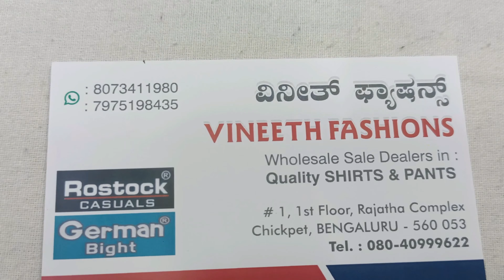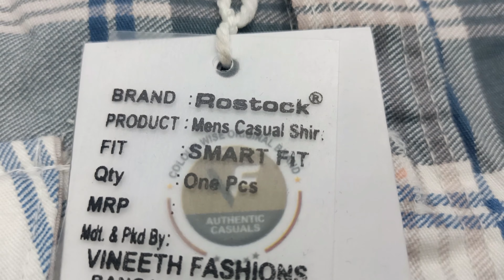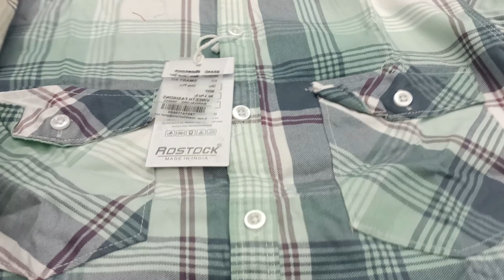Cheapest Shirt wholesale market in bangalore trending shirts manufacturer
market biggest pents fectory outlet in bangalore Bangalore

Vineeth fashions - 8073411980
#1 , 1 , st floor rajthacomplex, chikpetBangalore shirts fectory Bangalore Shirts Wholesale market bangalore wholesale Bangalore -560053